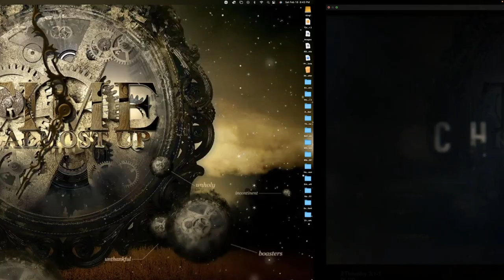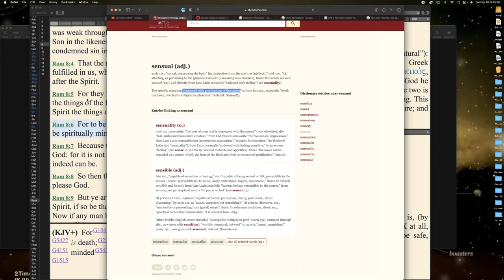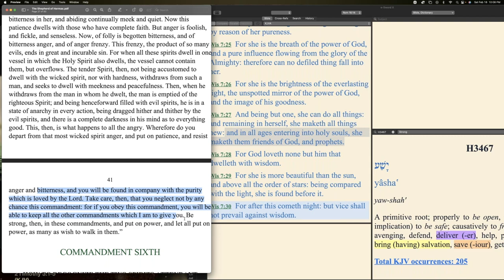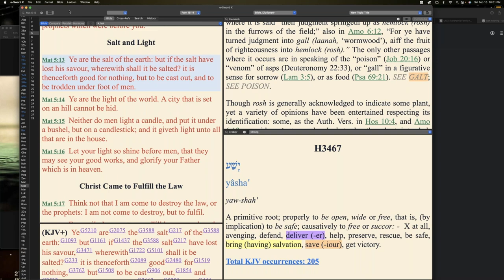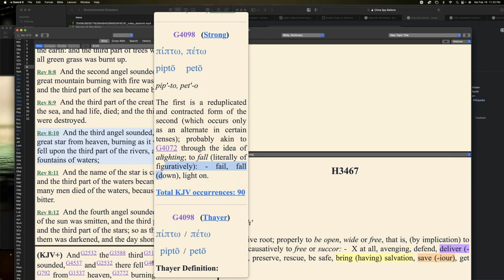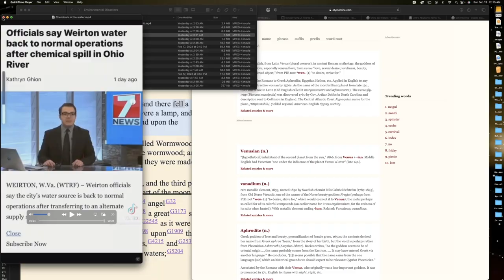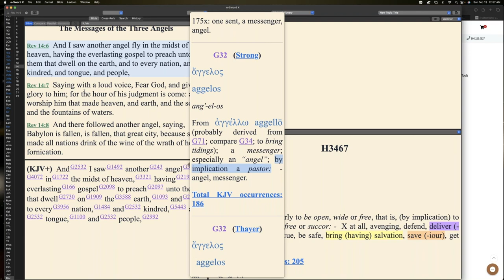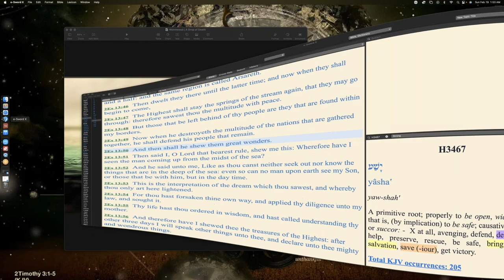Wormwood : A Drop of Death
In this Lesson, we Breakdown The Prophecy of Wormwood & Gall along with the Hype of The Uptick of Meteorites.

We also explain WHO will be effected by Wormwood & Gall & WHY !!!